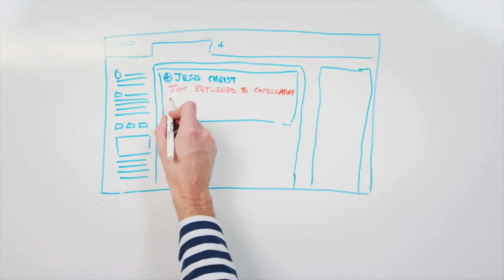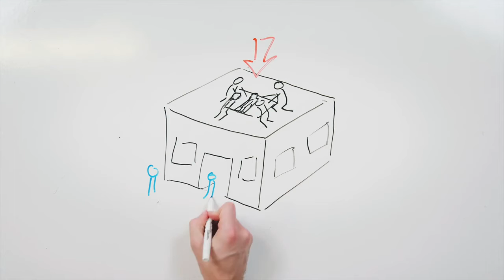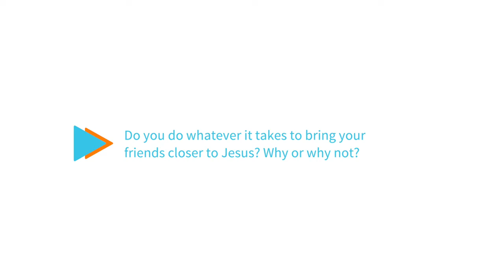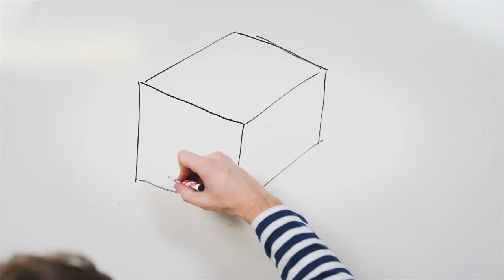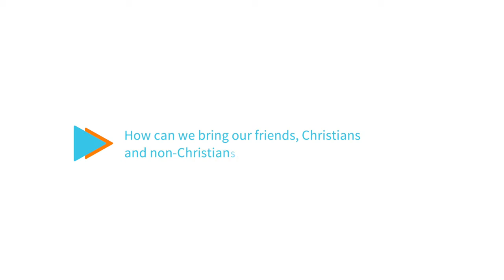220 MS: Week 1: You & Me Series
220 MS Week 1: You and Me Series:
Me & My Friends